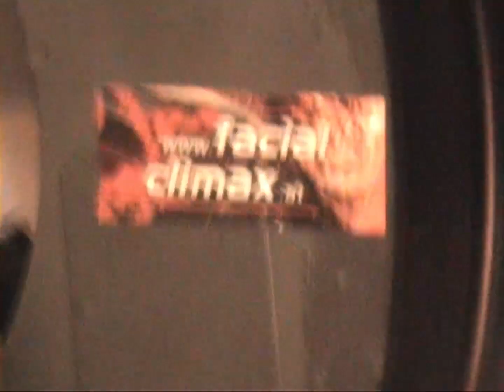facial climax - planet music 2008 - precog prevision